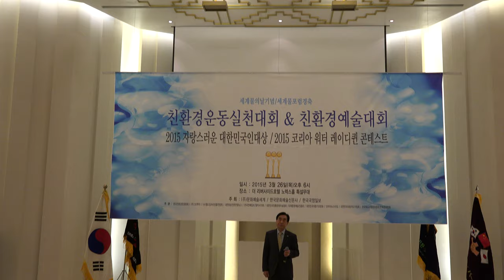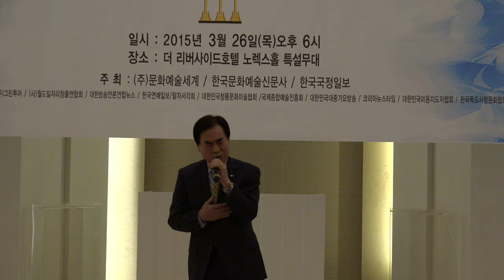친환경 예술대회-리버사이드호텔_영상감독 이상웅-2015.03.26. C0008 1